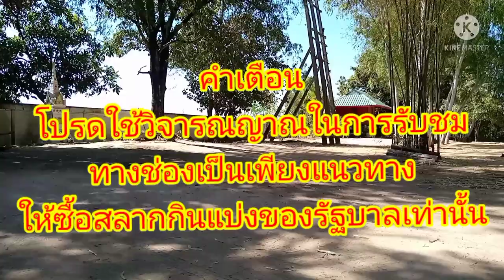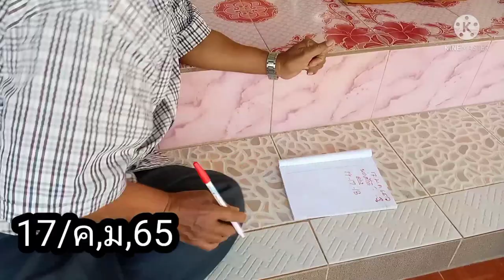พ่อศัก